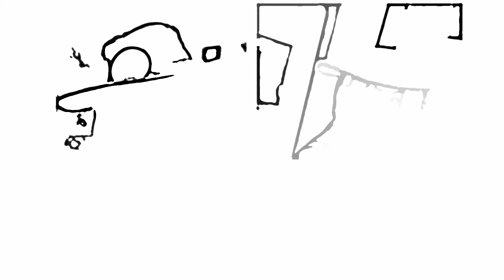Prima and Jerry Wedding